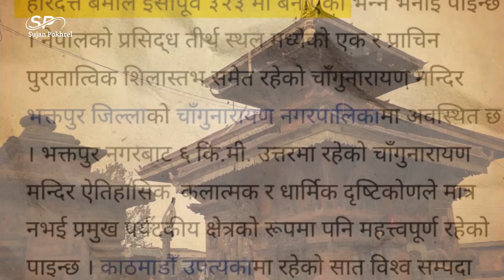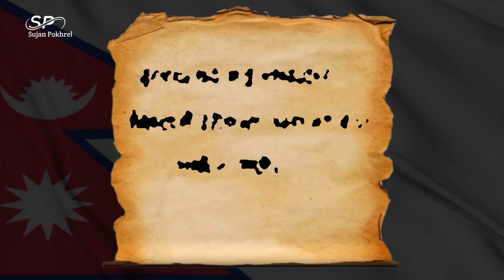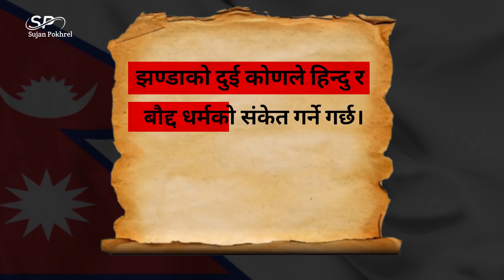The history behind the flag of Nepal | why Nepal flag is not rectangular | first flag of Nepal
Nepal’s Flag is the only non-quadrilateral flag in this world. Why is Nepal’s flag not rectangular? Why is Nepal’s flag different? What is unique about Nepal’s flag? Why is Nepal’s flag such a unique shape? How many corners are there in the Nepal flag? List of flags of Nepal. A flag used for Nepal at some 2016 Summer Olympics venues Flag of Nepal (c. 1930—1962). Flag used during Nepal-Tibet War, the Nepal-British War and both World Wars. The Flag of Nepal (1927). Federal Democratic Republic of Nepal.
00:00 introduction of nepali flag
00:25 myths about Nepali flag
00:40 nepali flag in changunarayan mandir
01:07 historical flag list of nepal
01:56 diffrent flag list around the world
02:48 age of sail
04:37 theory of nepali flag
05:24 design of nepali flag
06:04 similar flag of nepal
06:54 the end